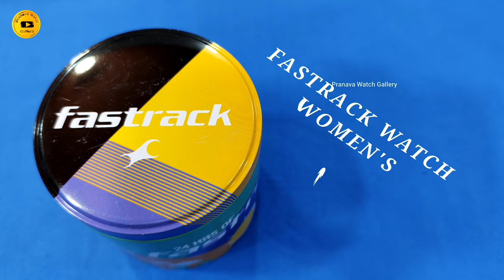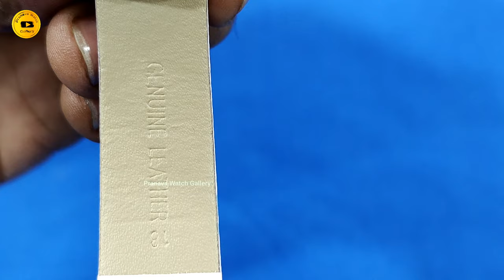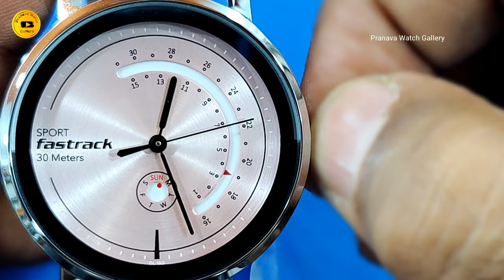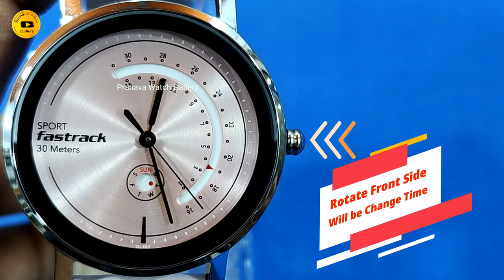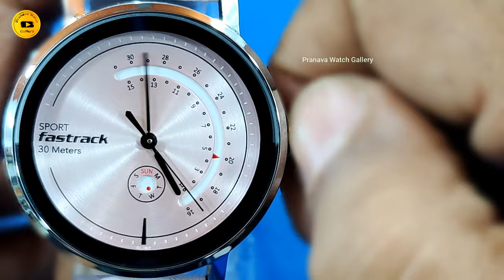Fastrack Watch Women's 6172 SL 03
Fastrackwatchwomen's6172sl03

MyYoutubeChannel
pranava watch gallery6172sl03
Pranava Watch Gallery 6172sl03
pranava watch galleryfastrackwomen
Pranava Watch Gallery fastrackwomen
PranavaWatchGallery fastrackwomen
pranava watch galleryfastrackgirls

if any information please see the below link